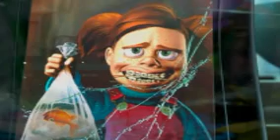HOW TO: REMOVE NITRATES AND PHOSPHATES NATURALLY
removing nitrates and phosphates from your aquarium water is not that hard you will have to find a balance point in your tank. refugiums are a great thing to remove nitrates and phosphates you can use them either on freshwater or saltwater, but  you need to be realistic about it. if your refugium isn't big enough to handle the load of your bioload then you will have to have a couple more legs to a table what i mean by that is, you can'r rely on one thing the other legs to the table could be a protein skimmer deep sand bed dsb water changes denitators and etc